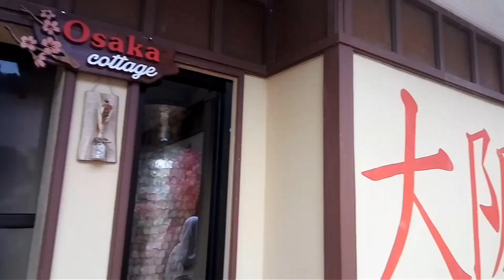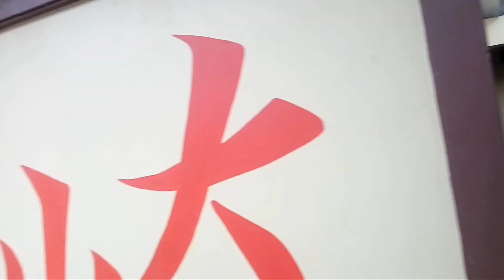wisata bukit skipan karanganyar,jawa tengah,INDONESIA